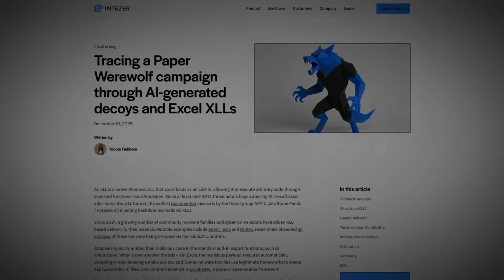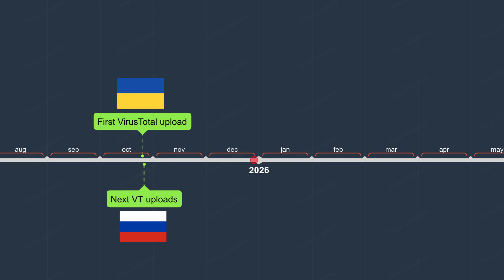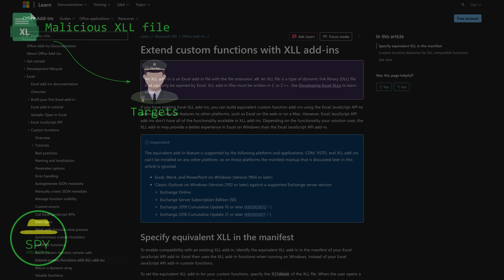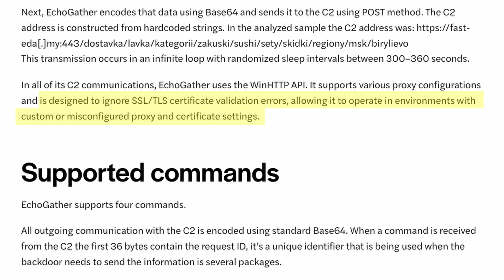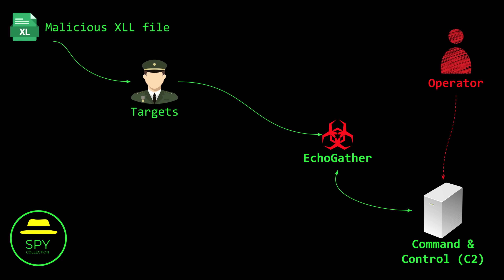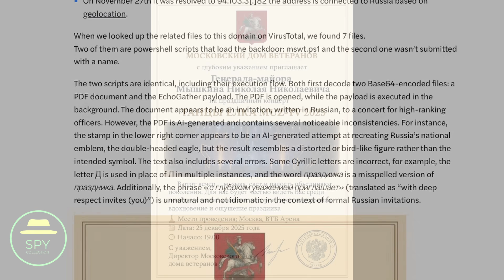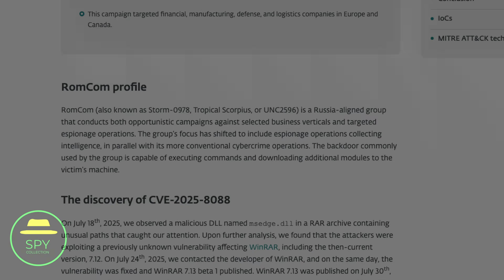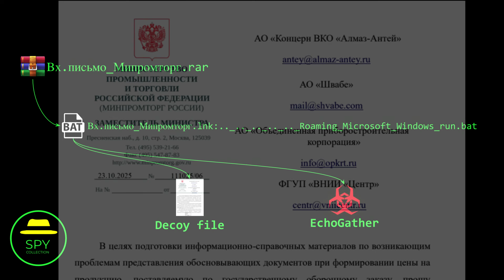2025 Christmas Concert Cyber-espionage Operation Targeting Russia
Russian military officials were targeted at the end of 2025 with a cyber-espionage operation that was attributed to a cyber actor dubbed as PAPER WEREWOLF or GOFFEE. This operation involved some clever TTPs with one of the decoys being a Russian military music concert from Dec. 25th, 2025. This is the subject of our today's episode from our Digital Edition series.

00:00 - Introduction
01:22 - Discovery
02:20 - Attribution
03:02 - XLL
04:05 - Software implant
04:55 - Command & Control (C2)
06:09 - AI-generated decoy
07:09 - Linked infrastructure
07:22 - WinRAR exploit
08:32 - Potential targets
09:39 - Conclusion

References
- Intezer: Tracing a Paper Werewolf campaign through AI-generated decoys and Excel XLLs
- NIST NVD: CVE-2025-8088: Path traversal vulnerability affecting the Windows version of WinRAR
- We Live Security by ESET Research: Update WinRAR tools now: RomCom and others exploiting zero-day vulnerability